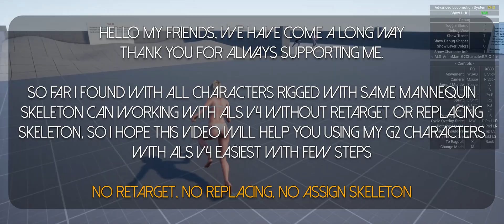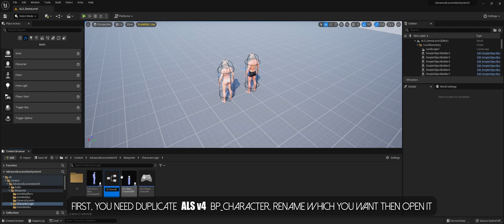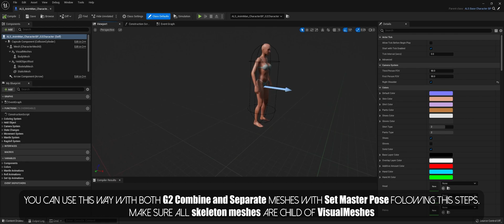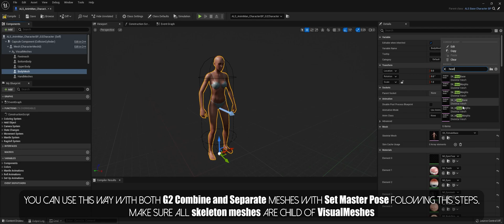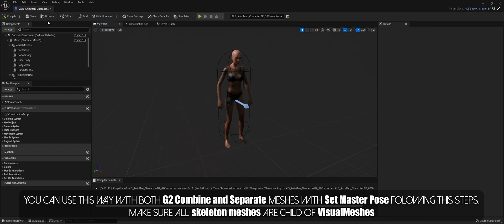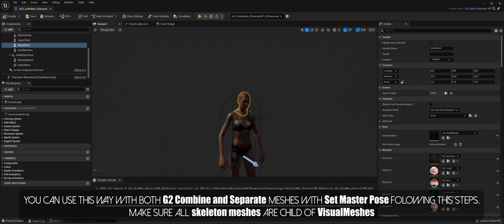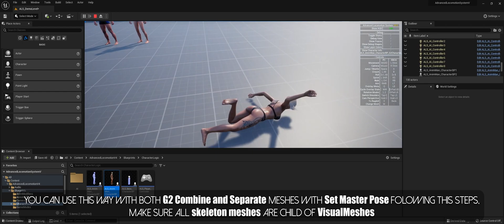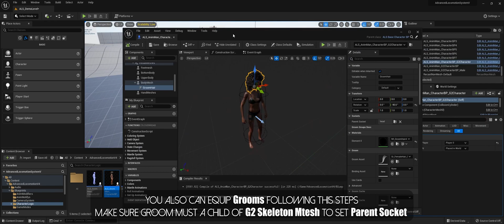(UE4/5) Using G2 Characters with ALS v4 without Retarget, Replacing or Assign Skeleton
Hello my friends, I hope this video will help you using my G2 characters with ALSv4 without Repalce, Retarget or Assign skeleton with few steps.